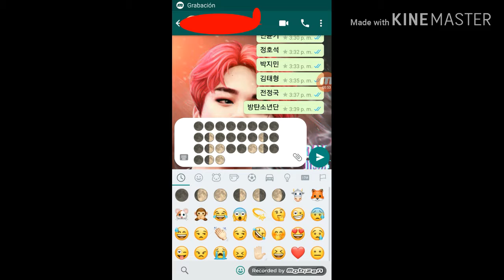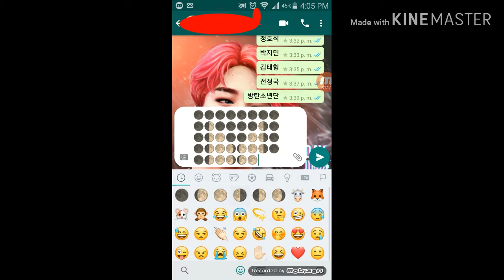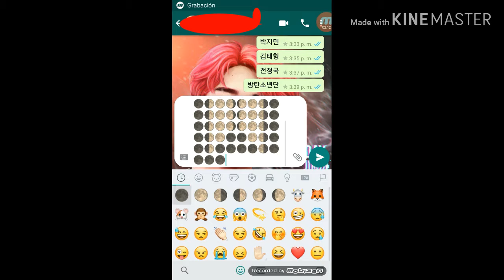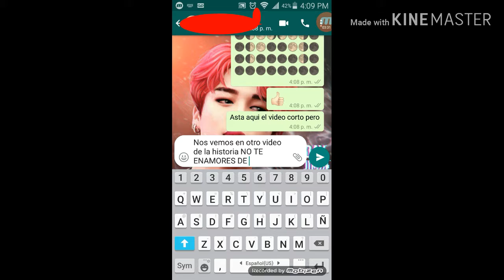LOGO DE BTS EN WHATSAPP